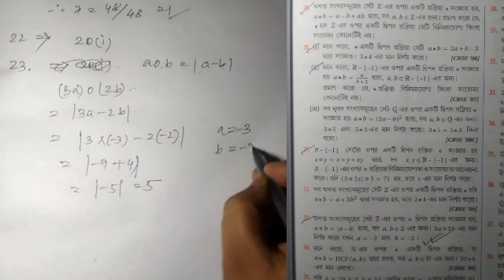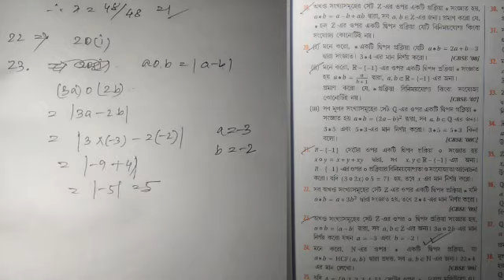CLASS XII MATH20(BINARY OPERATION) PART-2, solution of Sourendranath Dey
Solution of exercise problem of Sourendranath Dey.